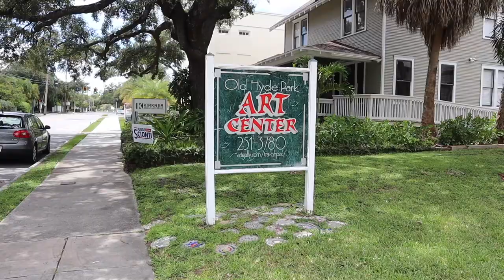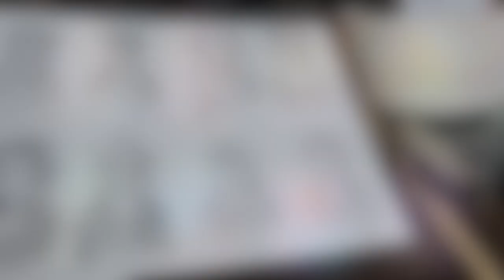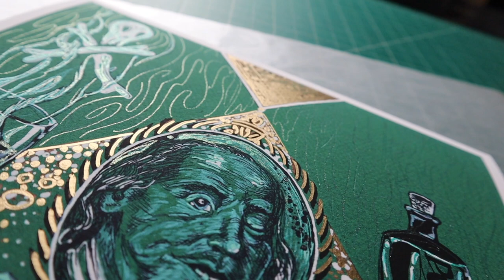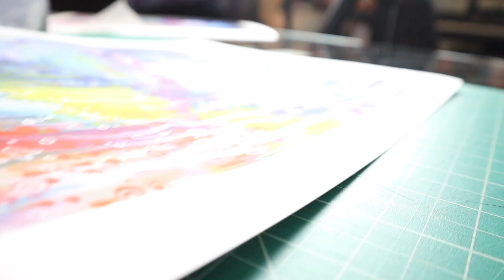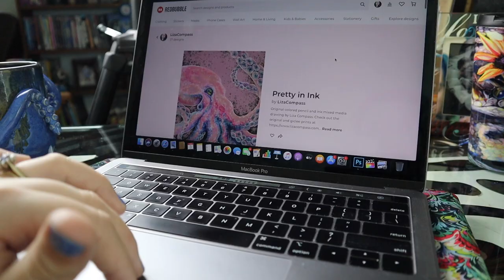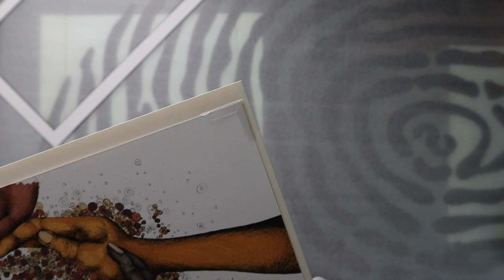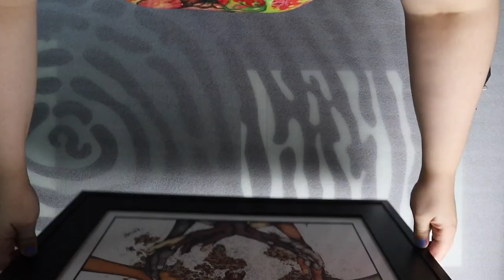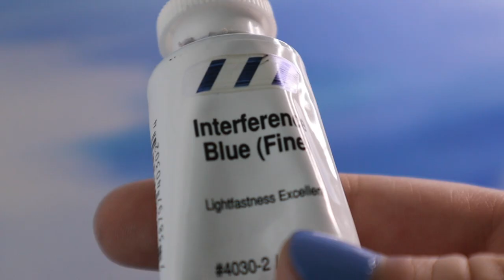VLOG 002 | A Week in the Life of a Full Time Artist | Brand New YouTuber, Aspiring Singer/Songwriter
What in the world does a full-time artist actually do? Well, I'm glad you asked! Join me for an entire week as I vlog the *REALITY* of being a full-time artist, and running my own business. You'll also catch a glimpse of my creative process which merges music and art into my own unique flavor of self expression!

The art contained in this video is my own original work, and all rights are retained by me, Liza Compass.